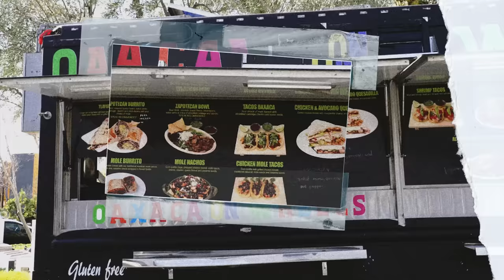Sean O’Malley | Food Truck Diaries with Brendan Schaub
Suga Sean O’Malley joins Brendan for the latest episode of FOOD TRUCK DIARIES.  They discuss what the future looks like for Suga both inside and outside the cage. Sean talks about what it’s been like creating the Suga brand and how fighters should promote themselves. Brendan invites Sean to join Calabasas Fight Companion to test out his fight announcing skills.

Shout out to the plug @suplexsneakers

0:48 Suga's hand injury
3:19 Suga's past wins
6:29 Potential match ups
10:57 Kris vs Suga
19:15 Next fight date
23:48 DC/Suga
31:56 Suga's friendship with Six Nine
36:45 Suga weed strain
45:53 Suga's new shoes